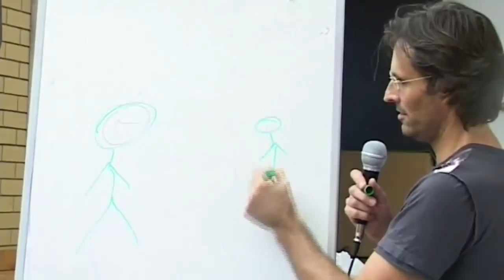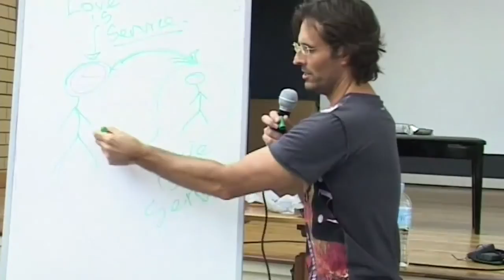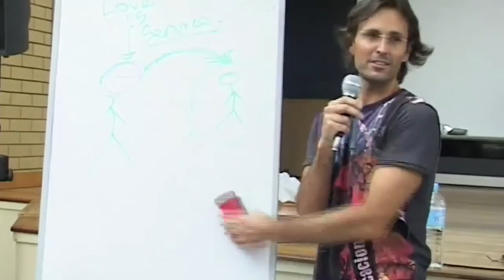Jesus on Breaking Codependency Links Between Parents and Children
Jesus discusses codependency between parents and children and how unhealed emotions can be worked through and unhealthy links can be broken.

This is a section of the presentation by Jesus entitled "20090307 Human Relationships - Parenting Children S1P1".

dtstart:003931:
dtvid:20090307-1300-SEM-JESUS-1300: